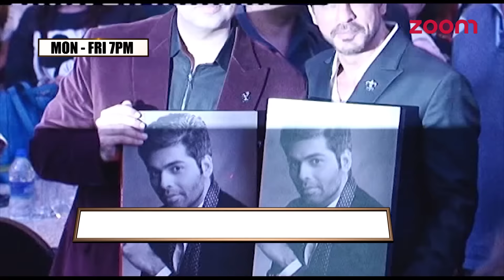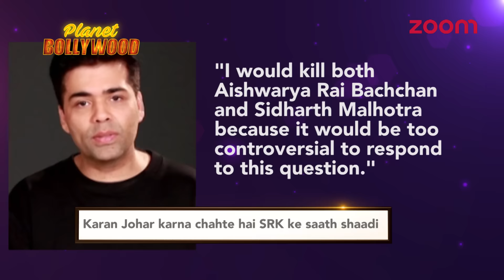Karan Wants To Marry Shahrukh & Why | Bollywood News